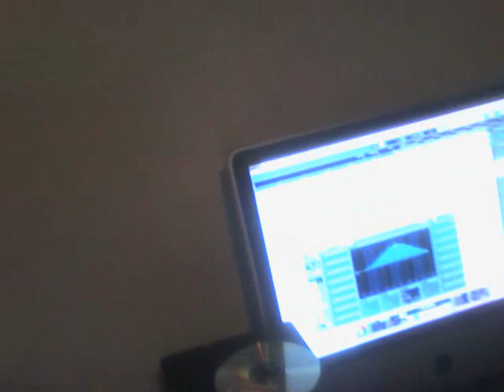Untamed Click- Studio Session